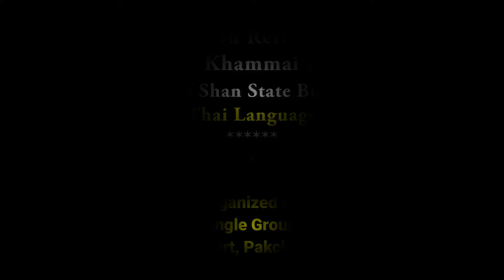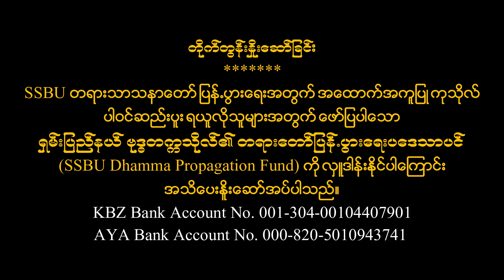Meditation Retreat with Ven. Prof. Dr. Khammai Dhammasami on 24 October 2020 (Thai language)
Meditation Retreat with Oxford Sayadaw Ven. Prof. Dr. Khammai Dhammasami, DPhil (Oxford), Founder-Rector of Shan State Buddhist University.

Online platform via the Zoom Meeting (Thai language)

It is organized by Angle Group, Neranara Resort, Pakchong, Thailand